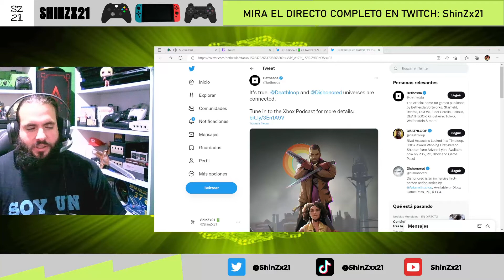Deathloop y Dishonored están CONECTADOS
Os explico la información interesante que Bethesda y Arkane han dicho sobre la conexión de Deathloop y Dishonored y mi teoría del motivo de la conexión.

Si te quedas aquí arriba, puedes perderte cosas interesantes.

­ AQUÍ, MIS REDES ­
GT - ShinZ 21
PSID - ShinZx21
STEAMID - ShinZx21